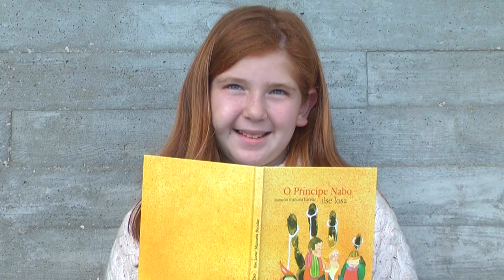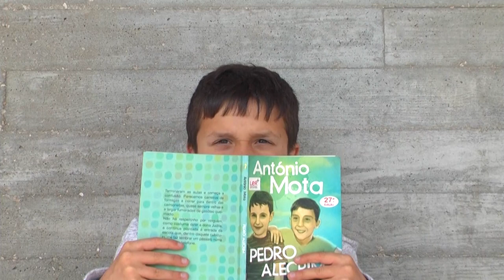Miúdos a votos 2019 (livros nomeados no 2.º ciclo)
Vídeo sobre os livros nomeados no 2.º ciclo (2019) com a colaboração dos alunos da Escola Básica Dr. Joaquim de Barros, Paço de Arcos.

Produção: RBE.